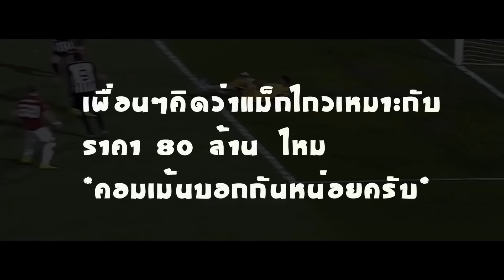Harry Maguire Top 10 Fails at Manchester United